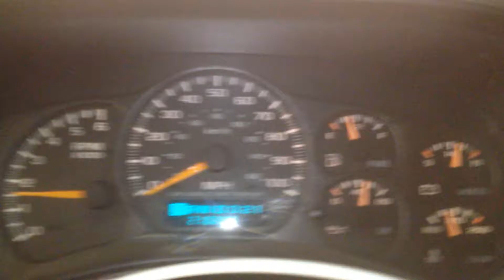CC3634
2000 TAHOE 5.3 ENGINE